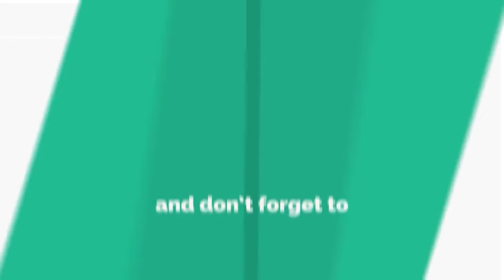ଓଭରଟେକିଂ କାଳ ହେଲା,ଚାଲିଗଲା ୬ ଜୀବନ